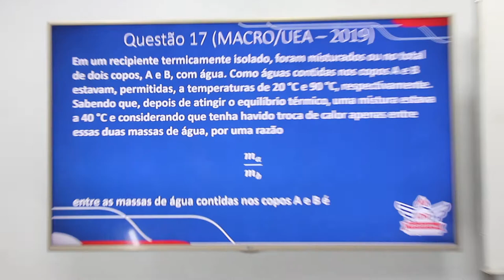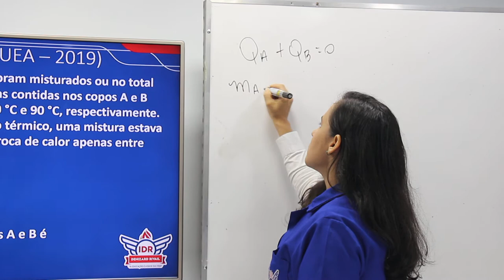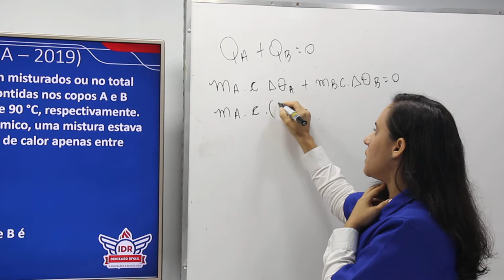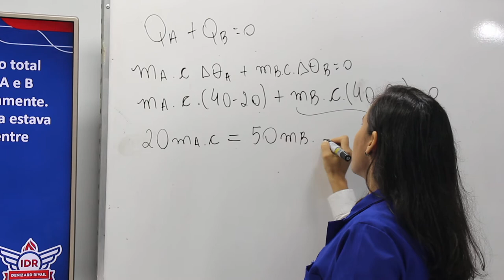WEB AULA 4 - FÍSICA - 1ª SÉRIE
Questão 17 (MACRO/UEA – 2019)